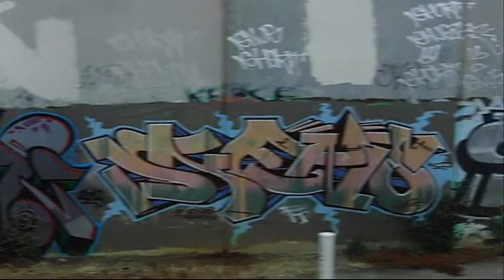Grafica video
Grafica         Copyright    Peter Ward May 2014  Filmed in Melbourne Australia. Recorded in Carciano Italy. Video Peter Ward and Mirella Manni  Carciano Italy.

The dawn arrives the workers stir  another life they'd sure prefer
the daily grind lays heavy on their head
off to a station out there somewhere  working hard but getting nowhere
what can they do     what can they do instead
The carriage is full but it seems so lonely  no life is not all milk and honey
staring through the gloomy windows as time goes by
there's wealth abounding and there's glitter but most are  feeling a little bitter
she'll be right mates just a con its just a lie
The populations buying things the concrete factories spread their wings
the suburbs sprawl their way from hills to sea
for the kids life can come unstuck they curse their fate or their bad luck
and dream about a place they'd rather be
Some at night they slip away to town with the mates they feel good around
imaginations running wild on a late night date
there's no big heads or names you know just their colours on public show
the graffiti they leave behind is looking great
The time they give they give for free creating something for all to see
the concrete and metal canvas comes alive
but at least for a piece of time they feel good and can say that's mine
they get on home before the dawn arrives
Well some  are the haves and some the have nots
and plenty struggle somewhere in between
Its one step forward and two steps back
and not so easy to stay on the track
an elusive thing that great Australian dream
A generation's been  dealt good cards    childhood memories of big back yards
you'd be lucky to get that now in this day and age
spare a thought for the kids today  so much tougher to make your way
but they look for ways to get up there on the stage